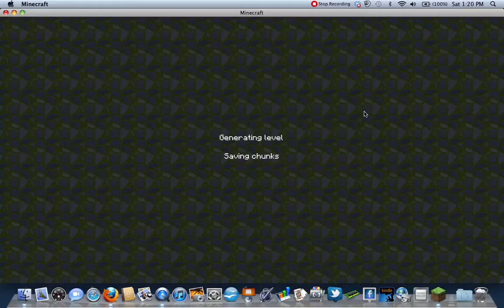Minecraft Survival Episode 1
minecraft is awesome